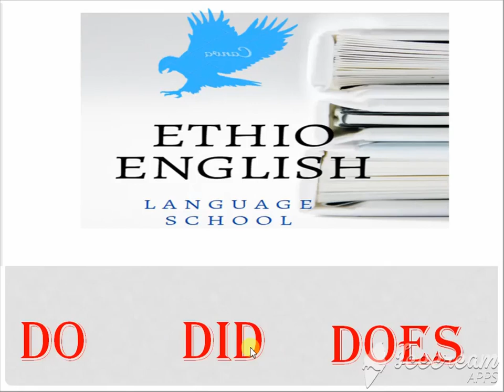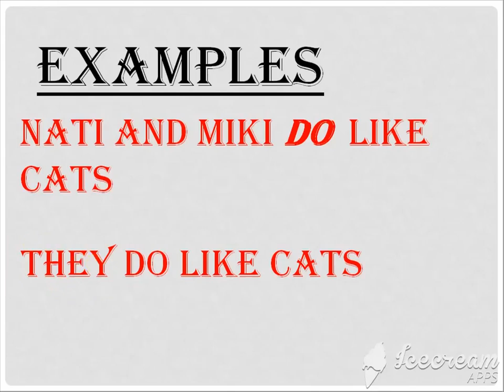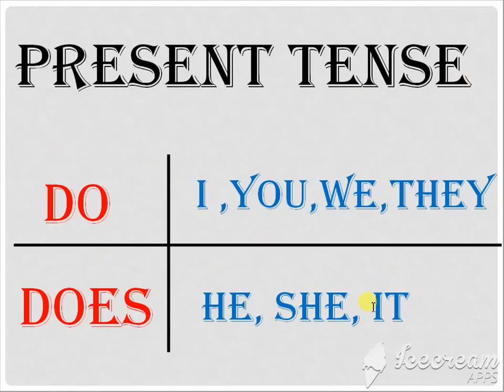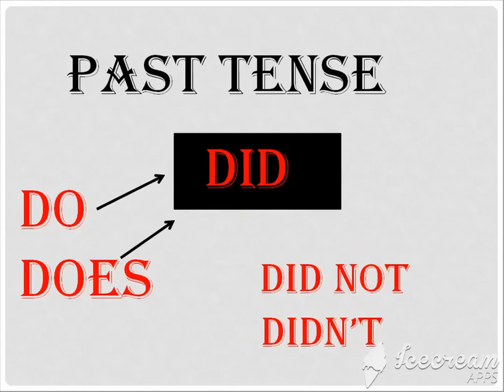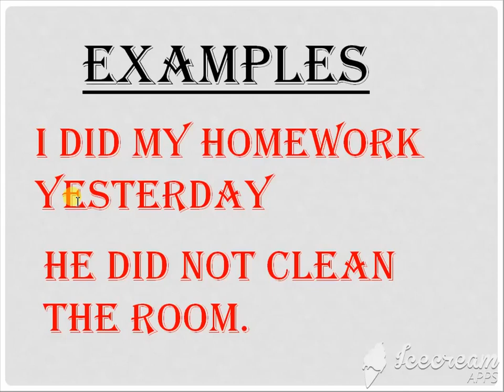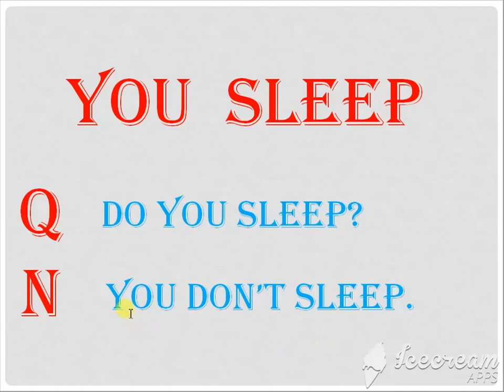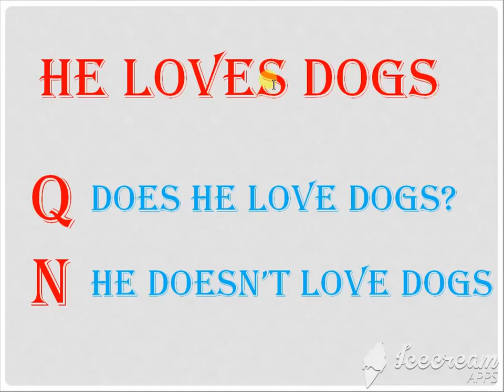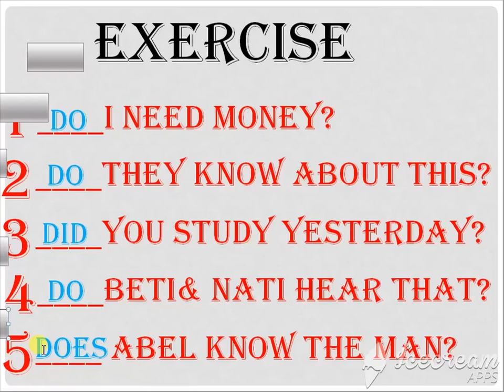DO, DID ወይስ DOES? የትኛውን መቼ እንጠቀማለን? ልዩነቸው ምንድነው? ከሰፊ ማብራሪያ ጋር።#ethioenglish##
በዚህ ቪዲዮ ስለ DO, DID እና DOES ሰፋ ባለ መልኩ እናያለን።